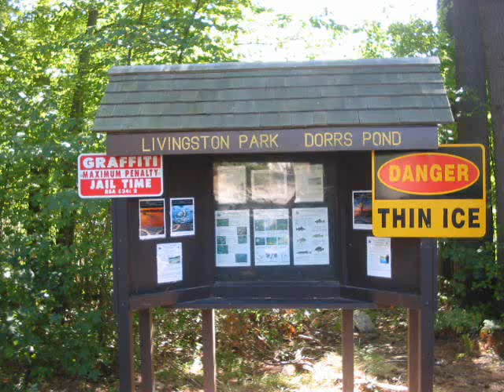FIRE LAKE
WALK IN THE WOODS BY THE LAKE